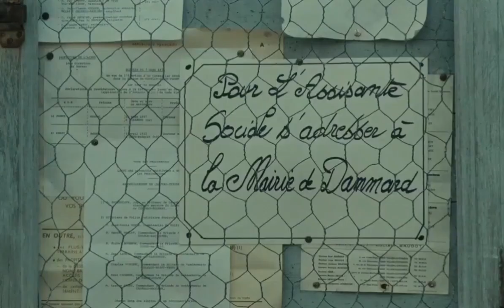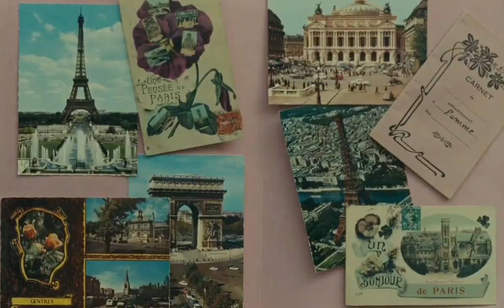One Sings, The Other Doesn't (1977) Dir. Agnès Varda 🎼 Belle & Sebastian - Lazy Line Painter Jane 🎼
-I am small. I was always small. But only physically. (A.V)